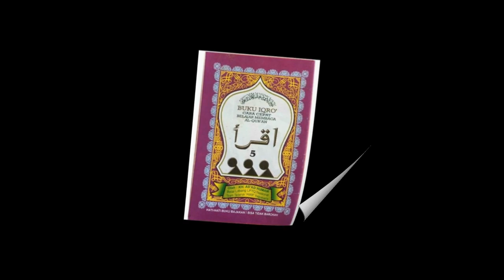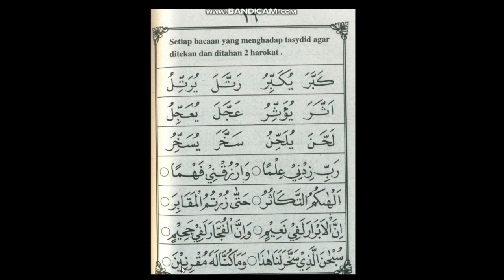IQRA' 5 HALAMAN 15-16 | RELIGION ACTIVITY